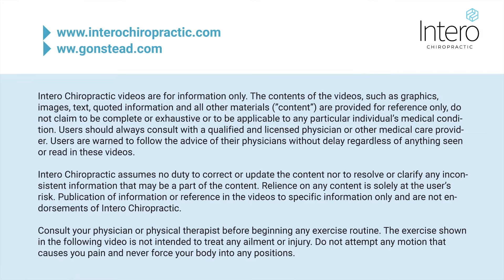Intero Chiropractic Relieves Chronic Pain from Auto Injury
Intero Chiropractic Relieves Chronic Pain from Auto Injury: Alex came to the Pleasanton Intero Chiropractic office to receive care for chronic pain she had been experiencing that stemmed from an auto accident four years ago.

Her pain started in her lower back and led down the leg into the ankle. She also suffered from a limited range of motion in her neck and migraine headaches.

Dr. Jerry Hsieh, who is a renowned Gonstead chiropractor and educator, found the source of Alex’s pain and discomfort by examining for spinal misalignments, nerve dysfunction, foundational imbalance, and motion disturbances.

Next, Dr. Hsieh performed a series of Gonstead adjustments to help increase the range of movement in her neck and provide relief for her nerve pain.

By the end of the video, you can clearly see that Alex’s range of motion has increased, and you can hear her comment on being less restricted in her movement as she walks, “It feels a lot looser in my hips.”

The Pleasanton Intero Chiropractic office is one-of-two locations in the SF bay area with a sister office in Concord, Ca.

YOU MAY HAVE HEARD OF CHIROPRACTIC CARE, BUT WHAT IS GONSTEAD?

The Gonstead chiropractic method is a specialized form of treatment that uses exclusive adjustment techniques along with state-of-the-art technology to find, diagnose, and heal chronic pain conditions.

The science behind this form of chiropractic treatment centers on the connection between your nervous system and body. It’s a proven method to treat everything from common ailments such as lower back and neck pain, knee and shoulder problems, to more advanced cases like sciatica or scoliosis.

GONSTEAD CHIROPRACTORS DISCOVER THE SOURCE OF YOUR PAIN IN PLACES TRADITIONAL CHIROPRACTIC CARE CAN'T FIND.

Using sophisticated instrumentation that measures heat (a source indicator of inflammation), we're able to pinpoint the exact origin of your ailment with laser precision - more effectively than touch. Our Intero YouTube channel has more than Four-million views, and we highly suggest looking at our content.

This way you can see for yourself, and hear straight from our patient's testimonials, about our efficiency for relieving pain. We know it'll give you the confidence to let us treat you so you can live a life without pain - right away.

Experience the Intero difference today!
We are now accepting new patients at our offices.

📍  Intero Chiropractic - Pleasanton
      6620 Owens Dr.

📍  Intero Chiropractic - Concord
      1390 Willow Pass Road, Suite 190

📱: KINDLY CHECK BELOW LINKS TOO !